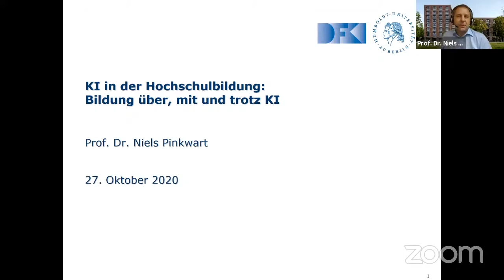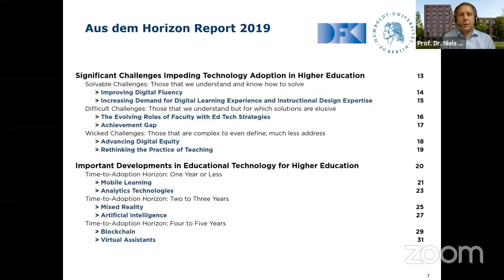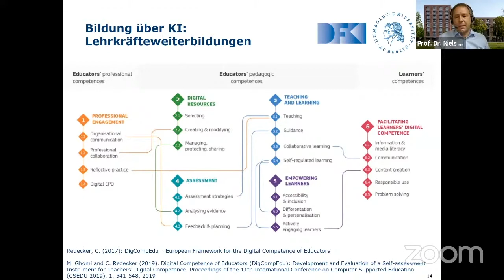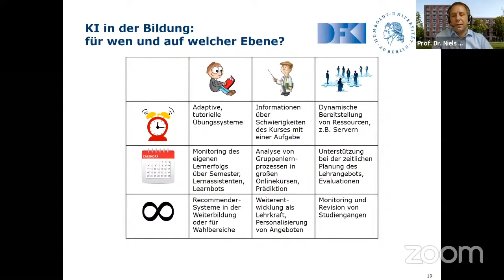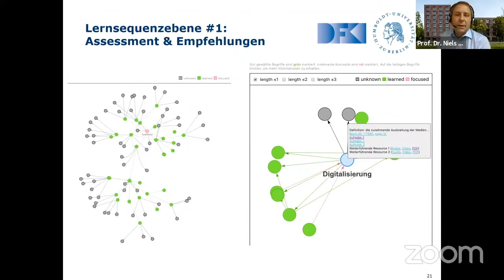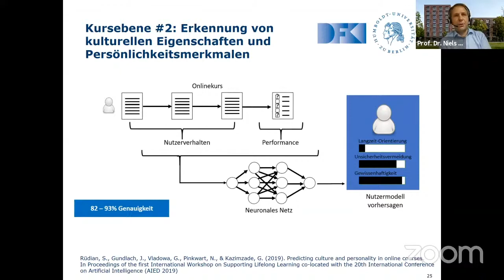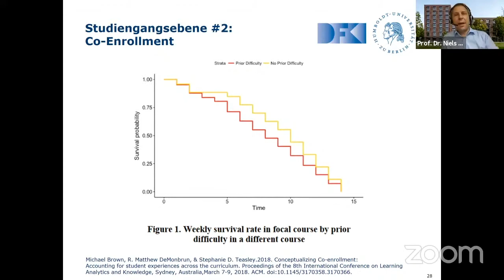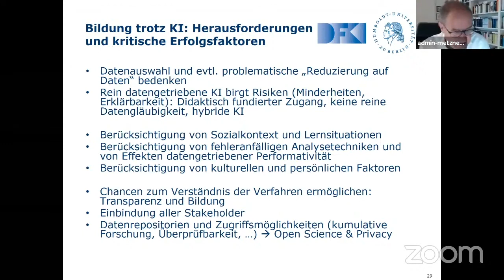KI in der Hochschulbildung: Bildung über, mit und trotz KI – Prof. Dr. Niels Pinkwart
Der Beitrag von Prof. Dr. Niels Pinkwart in der Expert*innen Anhörung „KI, Big Data und Algorithmen“ vom 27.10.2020.

Prof. Dr. Niels Pinkwart ist Wissenschaftlicher Direktor des Forschungsbereichs Educational Technology Lab im DFKI Projektbüro Berlin. Zudem ist er Professor für Informatik an der Humboldt-Universität zu Berlin, wo er den Lehrstuhl für „Didaktik der Informatik / Informatik und Gesellschaft“ und das Zentrum für technologiegestütztes Lernen an der Professional School of Education leitet. An der HU Berlin ist er derzeit auch Sprecher des fachübergreifenden ProMINT-Kollegs. Neben seiner Tätigkeit an der HU Berlin ist Prof. Pinkwart als Principal Investigator am Einstein Center Digital Future und am Weizenbaum-Institut für die vernetzte Gesellschaft (Deutsches Internet Institut) tätig. Innerhalb der Deutschen Gesellschaft für Informatik ist Prof. Pinkwart derzeit Sprecher der Arbeitsgruppe Learning Analytics und Mitglied des Leitungsgremiums der Fachgruppe Bildungstechnologien.